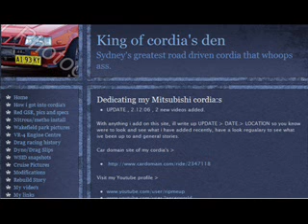My New Years Resolution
a brief new years resolution for 07